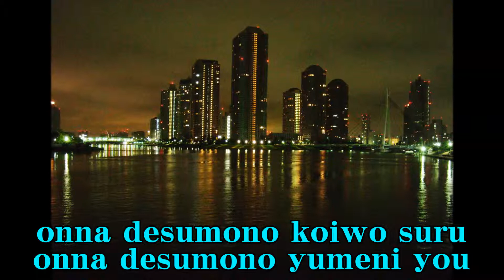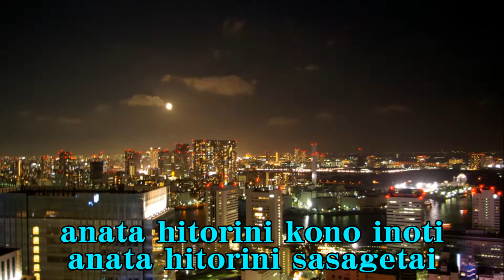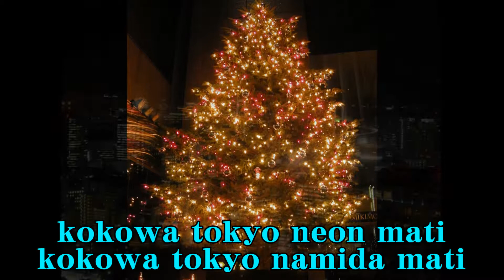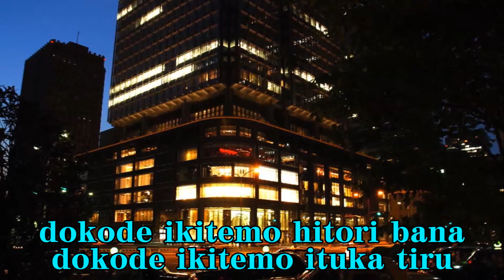女のブルース 藤圭子 Cover Onnano Blues Fuji Keiko